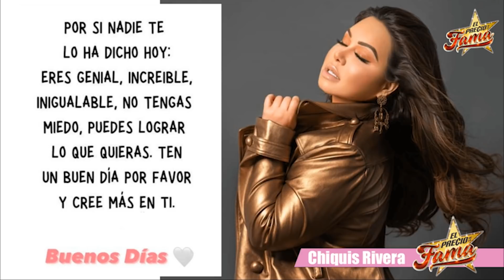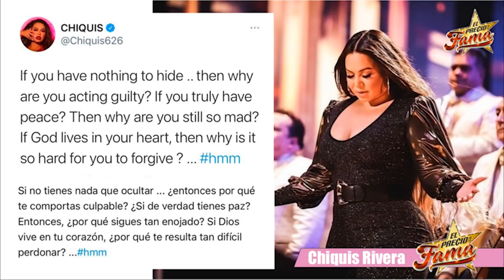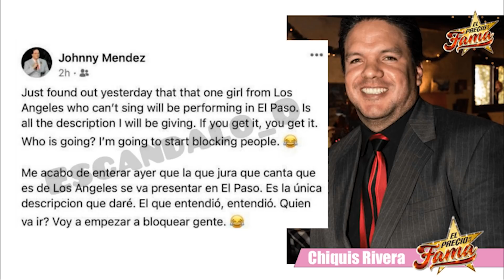¡HERMANO DE "LORENZO MÉNDEZ" BOICOTEA SHOWS DE "CHIQUIS"! | El Precio De La Fama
Guerra declarada entre @ChiquisOnline y @lorenzomendez7

El hermano de Lorenzo insulta de forma indirecta a Chiquis mientras al parecer dicen que la asistente personal de chiquis, Noemi Valdivia está tratando de "boicotear" la carrera y presentaciones de Lorenzo.